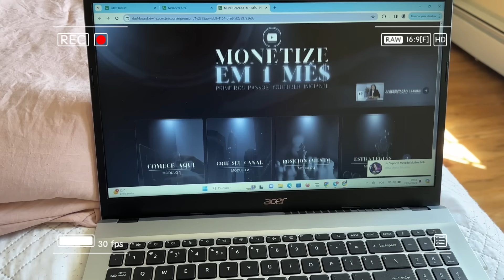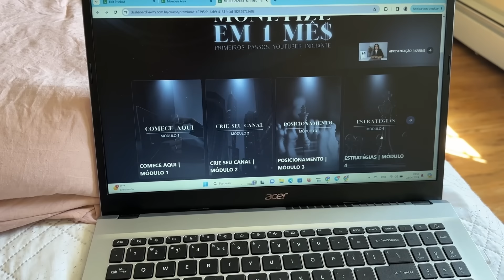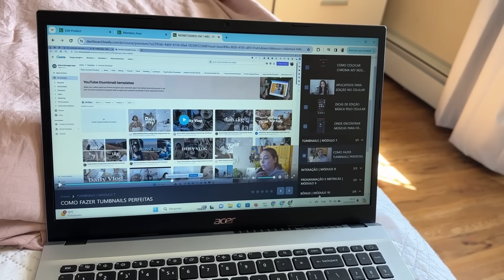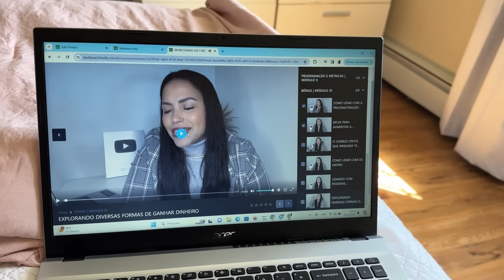FIZ COMPRINHAS NA PRIMARK | TRANSFORMEI MEU CANTINHO DE TRABALHO COMO NAIL DESIGNER AQUI NOS EUA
/ karineoliveir.  .